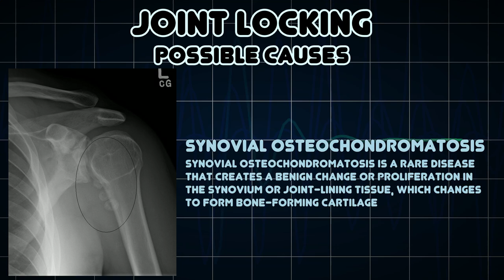Joint locking (Medical Symptom)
Possible causes of Joint locking (Medical Symptom)

In medicine, joint locking is a symptom of pathology in a joint